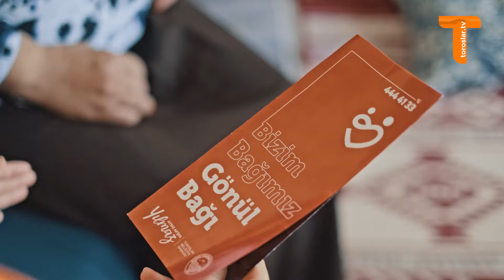''BİZİM BAĞIMIZ GÖNÜL BAĞI'' - GÖNÜL BAĞI DESTEK HATTI (444 41 33)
👉 Gönül Bağı Destek Hattı : 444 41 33

Gönülden gönüle uzanan bir yoldur Gönül Bağı.
İçtenliktir... samimiyettir... sevgiyle bağlanmaktır...
Gözle görülmez, elle tutulmaz...
Fakat öyle bir bağdır ki... Bir kere kurulunca, asla kopmaz.
Buradan yola çıkarak, hayata geçirdiğimiz Gönül Bağı Projesi ile
Mutluluklarımız, paylaşarak çoğalıyor,
Zor günlerde daima omuz omuza oluyoruz.
Vatandaşımızın yüzünde en ufak bir gülümsemeye vesile olacak,
Hiçbir talebi karşılıksız bırakmıyoruz...
Özveri ve bağlılıkla Torosların refah ve huzuru için çalışıyoruz.
Çünkü; Bizim bağımız Gönül Bağı...
(Atsız Afsın Yılmaz - Toroslar Belediye Başkanı)

Atsız Afşın Yılmaz Resmi Youtube Kanalı
Mersin Toroslar Belediye Başkanı

      31 Mart 2019 Mahalli İdareler Seçimi ile Toroslar Belediye Başkanı seçilen Atsız Afşın Yılmaz, 1975 doğumlu olup, baba tarafından Toroslar İlçesi Musalı'lı ve anne tarafından da Arslan köylüdür. İyi derecede İngilizce bilen Atsız Afşın Yılmaz, evli ve iki çocuk babasıdır.

     Mersin Atatürk İlkokulu ve İçel Anadolu Lisesi’nde temel eğitimini tamamladıktan sonra, Konya Selçuk Üniversitesi Hukuk Fakültesi mezunu olmuştur. Ardından Uluslararası Ticaret ve Finans üzerine Yüksek Lisans yapmıştır.

     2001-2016 yılları Arasında Türkiye Kamu-Sen Genel Merkezi’nde ve uluslararası kurumsal şirketlerde avukat, hukuk müşaviri ve icra kurulu üyesi olarak çalışmıştır. ICC Paris’te Uluslararası Ticari Sözleşmeler ve Tahkim eğitimi almıştır. Birçok ülkeye giderek, uluslararası davalarda, çalıştığı şirketleri temsil etmiş ve proje yöneticiliği yapmıştır. 2017 yılında MHP Mersin İl Başkanlığı yapmıştır.